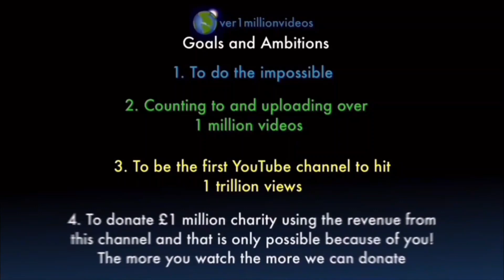Counting to ONE MILLION!!, This is Number 104,408